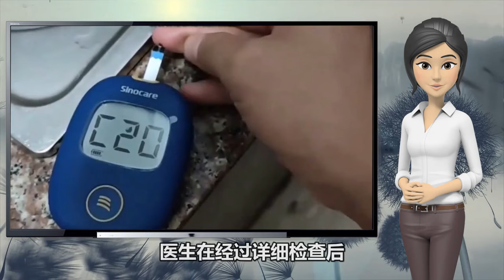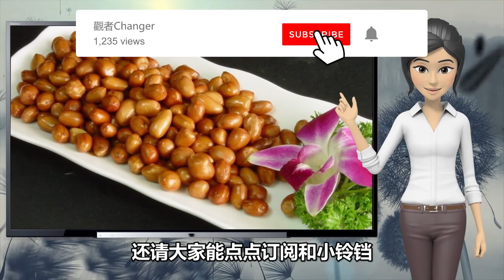吃花生對血糖和血管好不好,花生和糖尿病之間有這層關係！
百萬人推薦養生爆款

8.煮蛋時，最忌冷水下鍋，教你正確做法，雞蛋鮮嫩，
10.中國癌癥高發，是蠔油惹的禍？